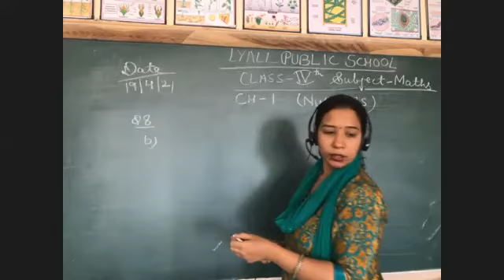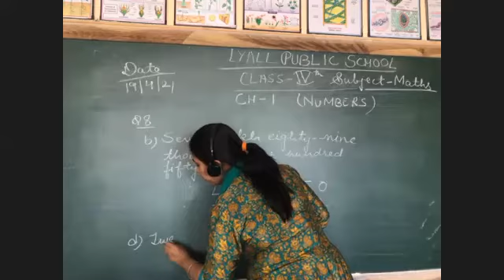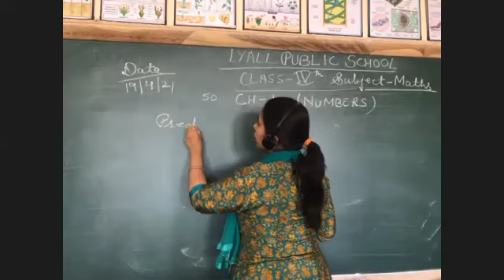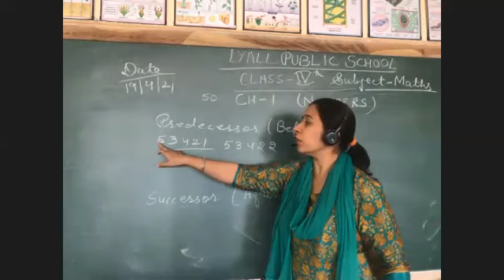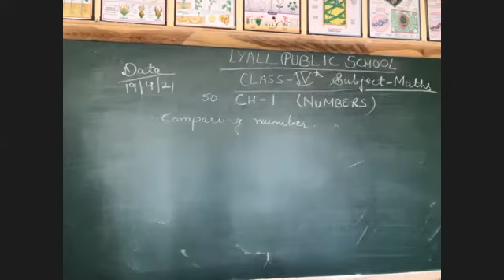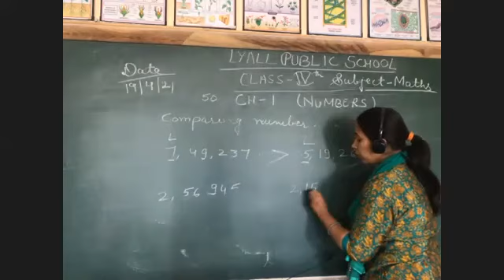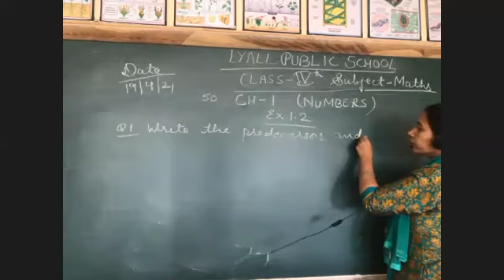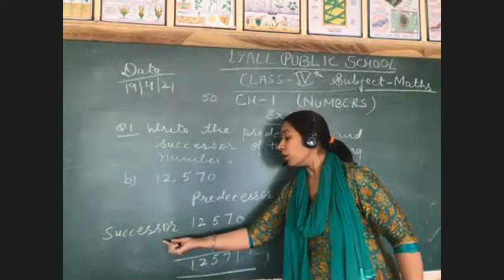Numbers (Chapter - 1)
Class - IV - Mathematics - Online Class 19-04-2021 by Neha Ma'am (LPS)